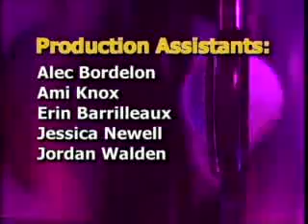Sports Showtime 3-3-09: Part 3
Live sports show produced by LSU's student run TV station, Tiger TV. This episode was recorded live March 3rd. This is the third part of the program.